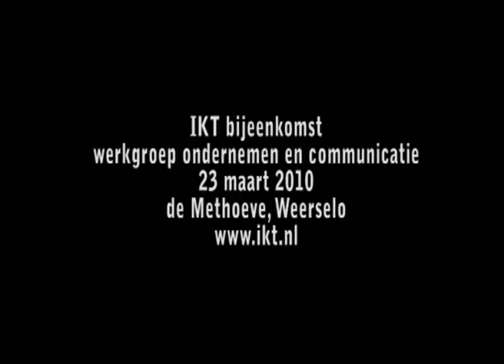Menno Lanting, Will Robben, Bas Wolters en bezoekers in gesprek met Jan-Jaap Bats na IKT meeting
De IKT (Industriele Kring Twente) is met ruim 1100 leden een van de grootste netwerkorganisaties in Oost-Nederland. Zij organiseert regelmatig activiteiten zoals deze sessie over nut en noodzaak van Social Media, 23 maart 2010 op de Methoeve in Weerselo. Initiatiefnemer was de werkgroep 'Ondernemen en communicatie', die de leden graag wil confronteren met 'wat er gebeurd in de wereld.' Camera en montage: Frans Nuberg. Productie